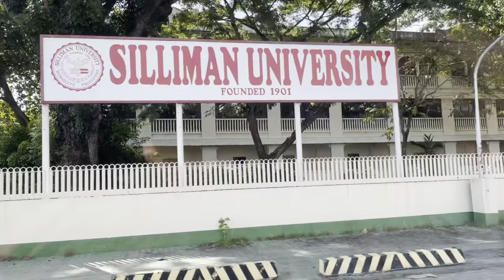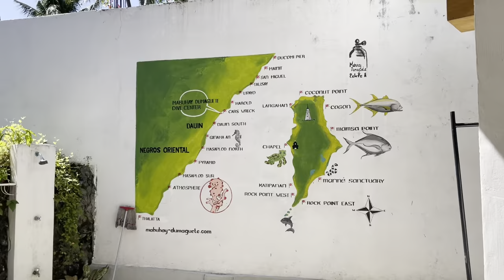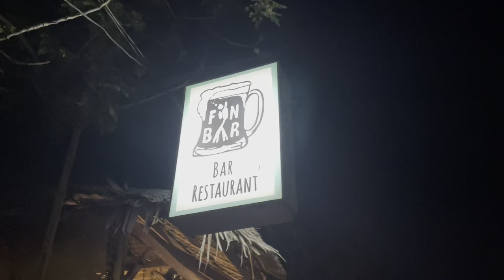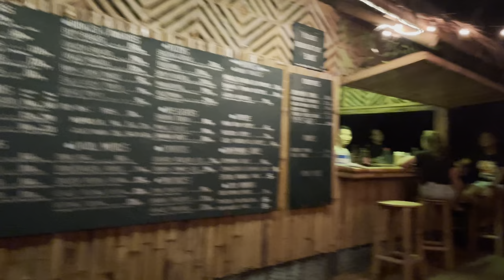DUMAGUETE | MANJUYOD SANDBAR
What is up mga ka-chong? Kaya pa ba? Haha. On this video, it is another travel vlog as we conquer the city of Dumaguete and the ever famous Manjuyod Sandbar. Check out the whole video mga ka-chong and let me know your thoughts on the comment section below.

IG Tiktok & Twitter: @krbychong

Music used on this video:
DIZZY MIKE X MRCO X RB - DI NA SAYANG